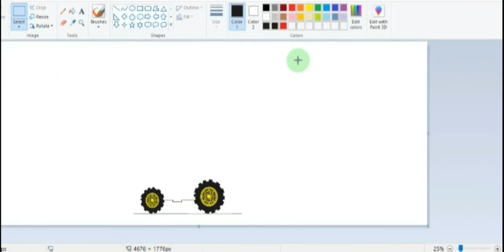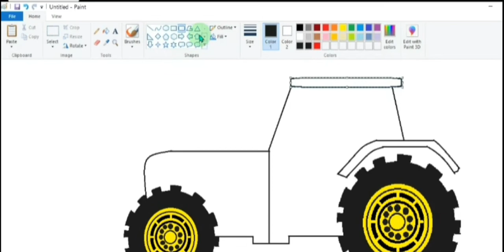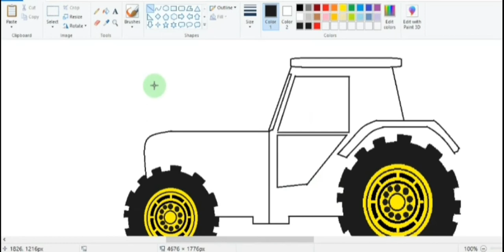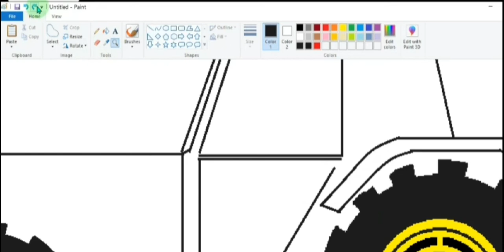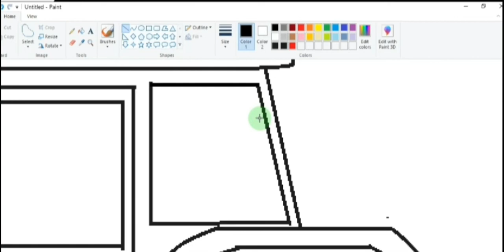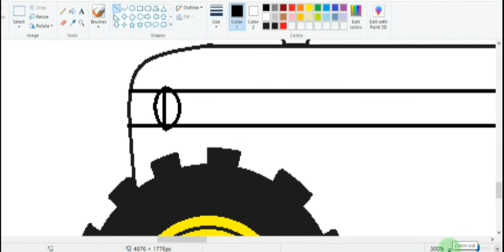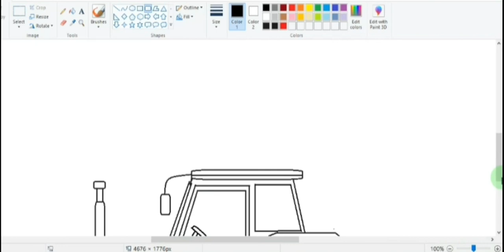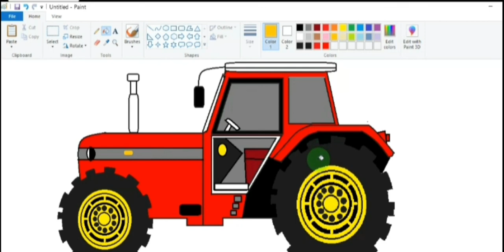How to draw a tractor on MS paint / Draw a tractor on Ms paint/ Shazyans world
in this video we will show you how to draw
a tractor on ms paint🤗

how to draw a tractor ms paint
ms paint
ms paint full tutorial
ms paint drawer
ms paint scenery
computer drawing tutorial
computer drawer
drawing tutorial
drawing tutorials
ms paint tutorials
drawing tutorials